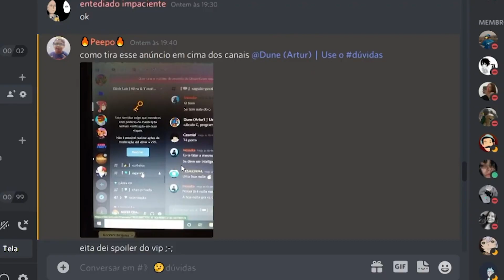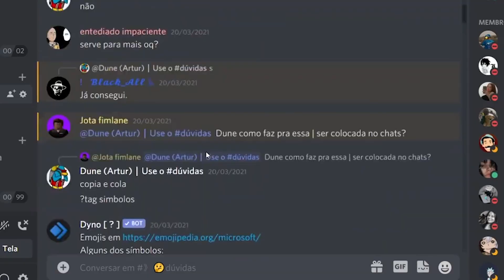5 MAIORES ERROS quando CRIAM SERVIDORES NO DISCORD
Neste vídeo eu vou mostrar os maiores 5 erros que você pode cometer quando está criando ou crescendo um servidor no Discord, além de dar dicas para contornar eles.